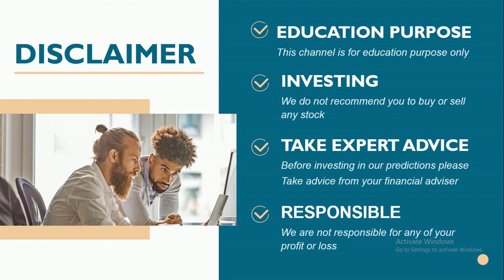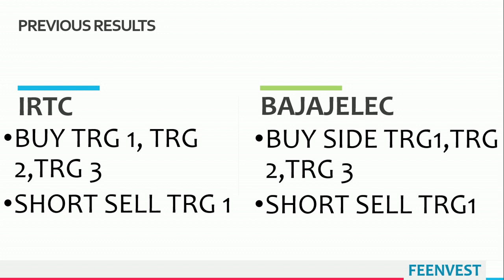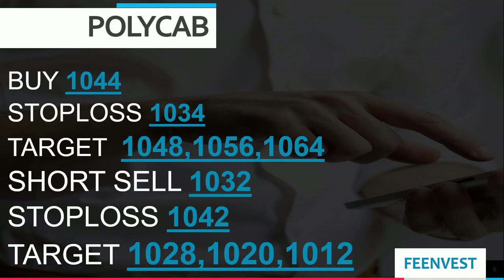Intraday calls for 21 December 2020 |intraday stocks for21 December 2020| feenvest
You will get the following benefits :
1.Free Demat Account
2.Zero Equity Delivery
3.₹20 Per Order in Intraday, commodity and currency
4.Limit Upto 48 Times
5.MTF Facility Available
6.30 Years Of Trust
 Best Intraday stocks  21 December 2020
21 December 2020
Stocks for Intraday for 21 December 2020
TRADING FOR 21/DEC/2020
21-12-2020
TOMORROW